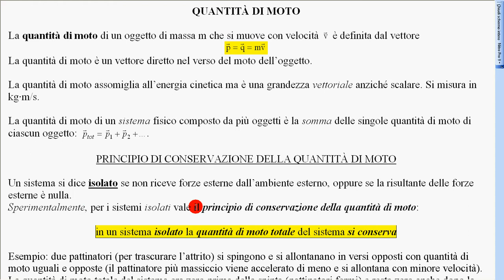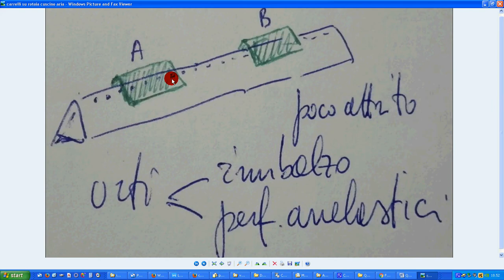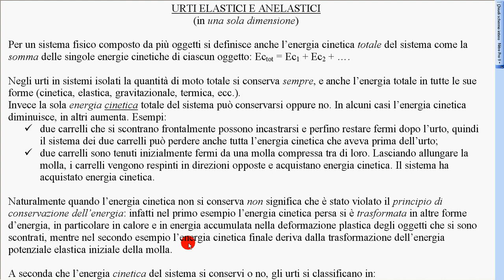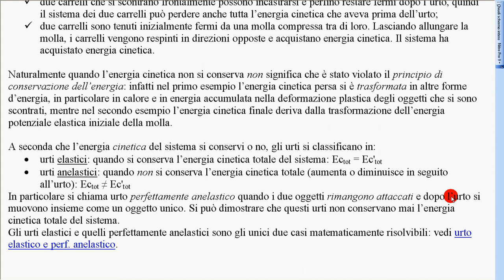Quantità di moto e urti 3